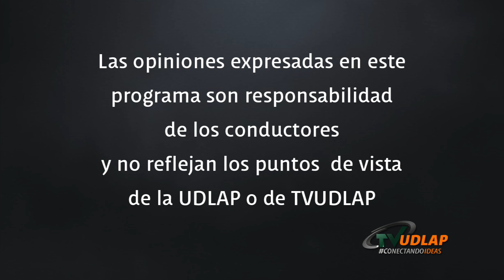Erotismo Post Moderno con Pilar Montes de Oca | Algarabiando |TVUDLAP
Pilar Montes de Oca nos presenta un espacio lleno de conceptos, ideas, curiosidades, lenguaje, palabras, palabritas y palabrotas. En esta ocasión nos habla del libro “Erotismo Post Moderno”, de José Manuel Bouchot, en donde nos cuenta que sucedió en esta época, el porque de la creación de la Píldora del día siguiente, como y porque se creo el bikini, como nacieron los hippies, que paso en Woodstock y Avandaro, de los discursos políticos y estudiantiles de la época, así como las películas más iconicas de la época, 9 semanas y media, Emmanuelle, Garganta profunda etc.